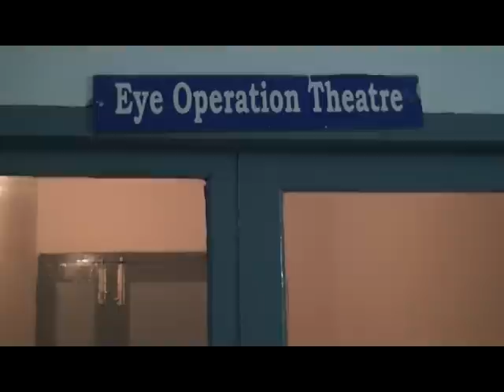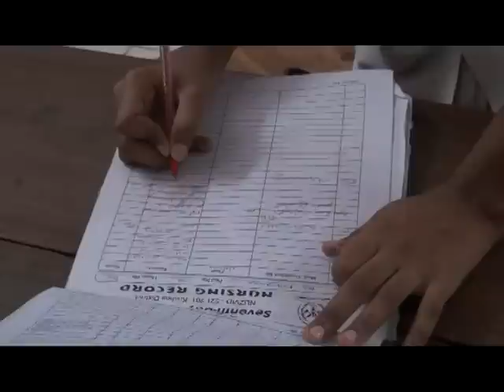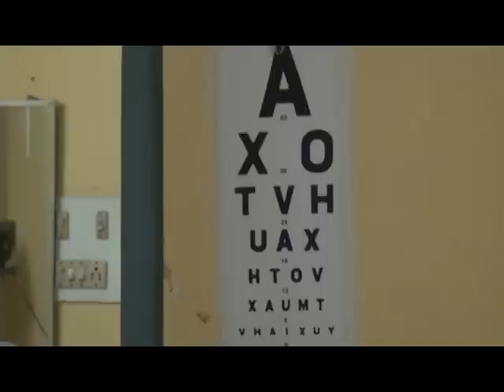Giffard Memorial Hospital Eye Services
Eye Operations at Giffard Memorial Hospital Nuzvid Andhra Pradesh, India, July 2, 2013.